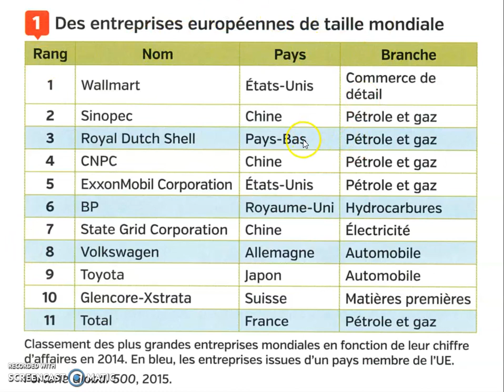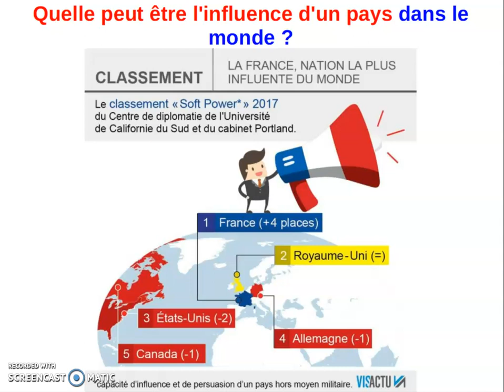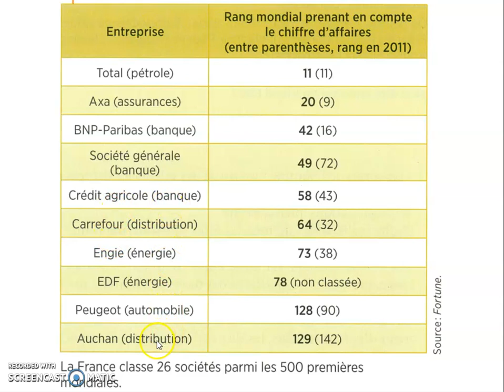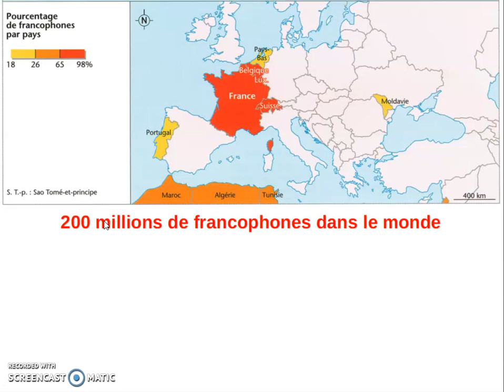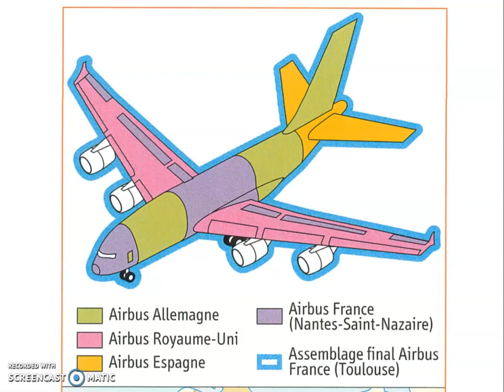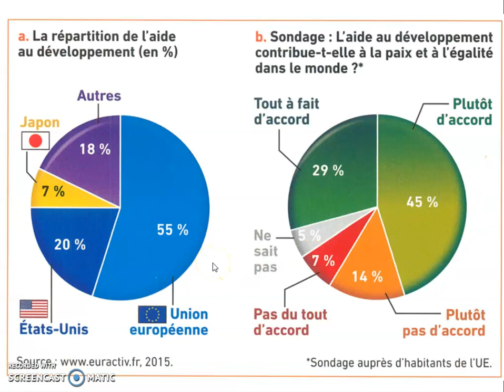La France et l'Europe dans le monde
Voici une vidéo pour vous aider à comprendre le chapitre de Géographie sur l'influence de la France et de l'UE dans le monde. Bon courage pour les révisions !